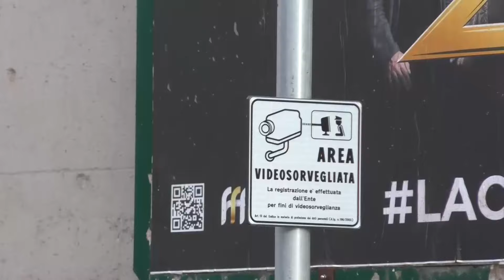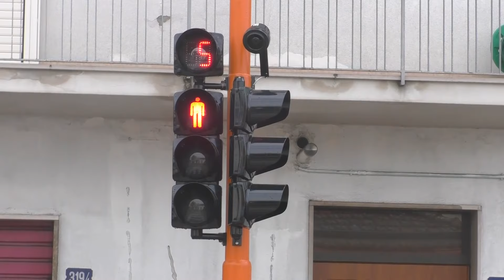Elezioni Pescara. M5S: "Masci ha paura di perdere e spegne i T Red"